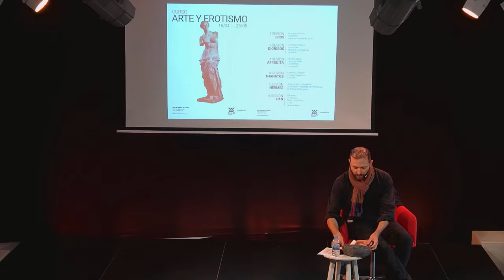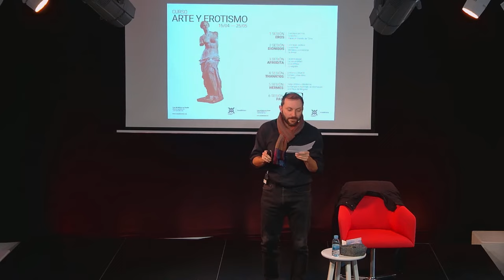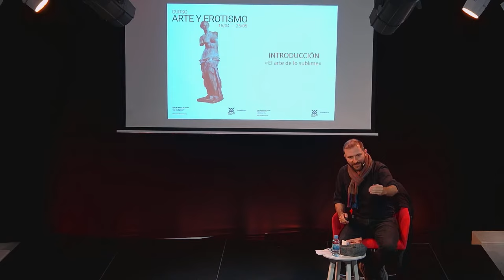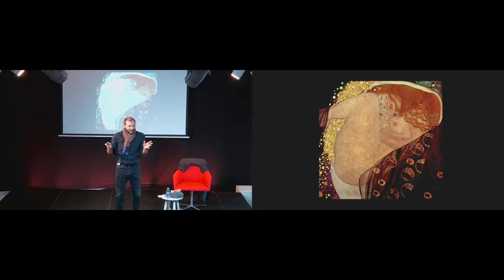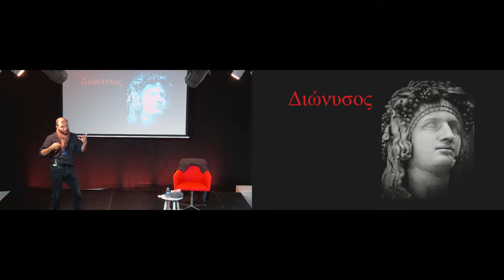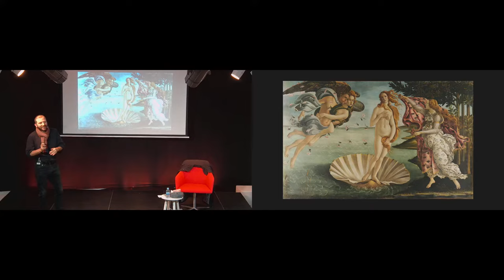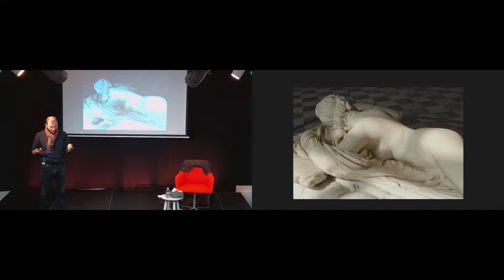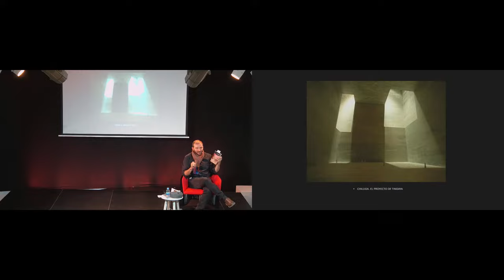Académicas | Sesión de inaugural curso El arte de lo sublime.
En este curso El arte de lo sublime, disponible en versión presencial y online, haremos un recorrido por la historia del arte en su vertiente erótica, fijándonos en los profundos vínculos que unen la sensualidad con el arte, desde los mitos griegos como el de Dánae hasta la actualidad, y analizaremos las reflexiones más interesantes que se han producido en torno a los temas del erotismo y la sexualidad contemporáneas

Sobre Jaime Buhigas
Arquitecto y director de escena. Profesor. Muy involucrado en la investigación e innovación pedagógica, la pedagogía de las artes y la creatividad. También experto en geometría, ilustrador, dibujante, dramaturgo, escritor. Dirige el centro de estudios y creatividad “La Jirafa Rosa” en Madrid, dedicado al desarrollo de la creatividad, las artes y el pensamiento.

Temario
Primera clase: “EROS” Concepto de Eros. Lo erótico. Hacia un rescate del “Eros”
Segunda clase: “DIONISOS” La imagen erótica. La sombra. Dionisos y lo irracional. La Bestia
Tercera clase: “AFRODITA” La sensualidad. La corporalidad. Lo prohibido. Lo sagrado.
Cuarta clase: “THANATOS” Erotismo y Muerte. Éxtasis y abandono. El no-ser.
Quinta clase: “HERMES” Juego erótico y disidencia. La trampa, el espionaje, la información. La erótica del lenguaje.
Sexta clase: “PAN” El Exceso. Lo barroco. Teatro y erotismo. El rito. La ceremonia.